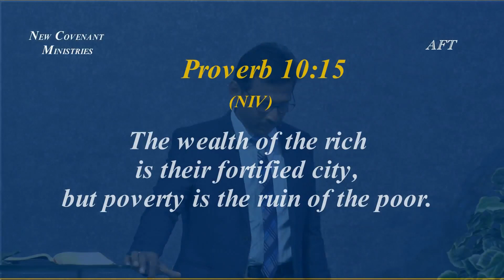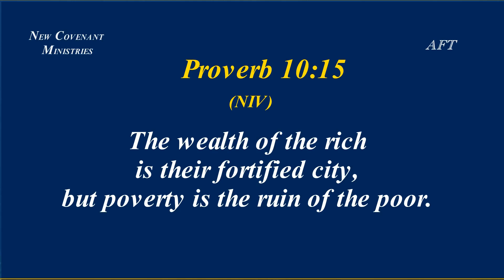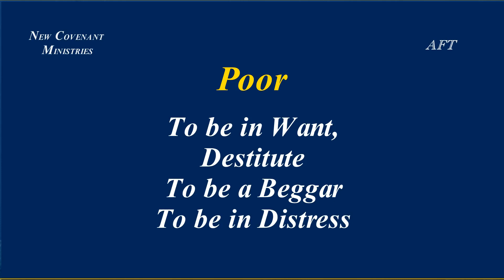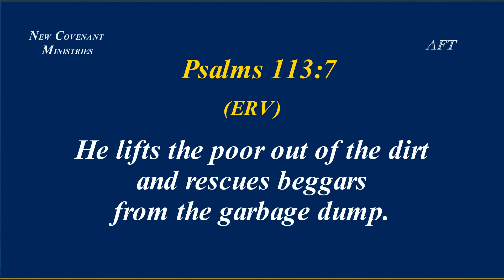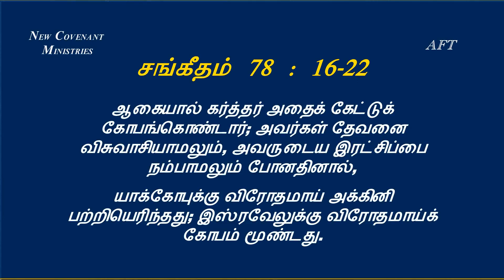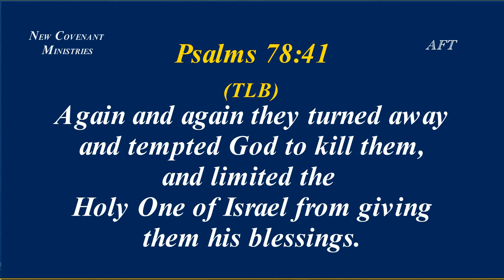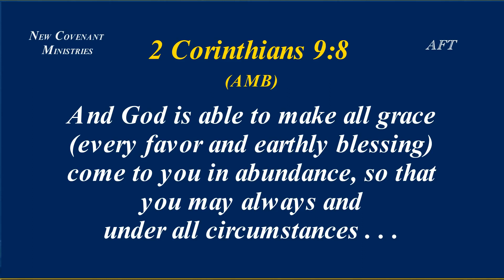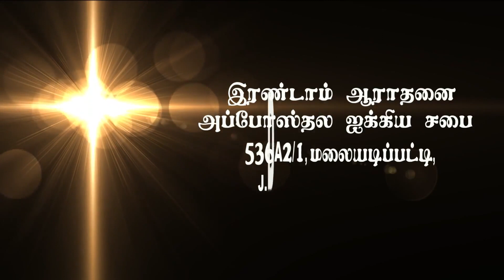ஏழ்மையிலிருந்து விடுதலை #02 - Freedom from Poverty #02- AFT Tamil Christian Message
Address :
Apostolic Fellowship Church,
12B/4, Thaikkapatti Street,
Near Jeyamadha Poultry Farm,
Srivilliputtur – 626125

Offerings can be sent to:

Bank : State Bank of India
A/C Name : Ezra venkatesh
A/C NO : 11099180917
Branch : Srivilliputtur
ifsc code : SBIN0000921

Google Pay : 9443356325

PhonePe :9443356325